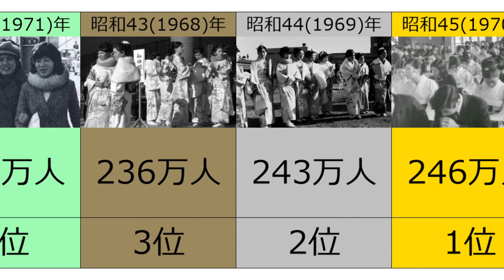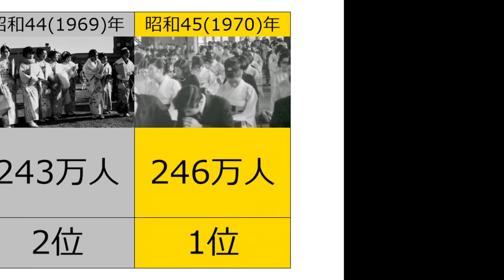新成人が多かった年度ランキングTOP10 少子高齢化が進む日本の現実 社会保障は大丈夫？ 年金はもらえません 医療と福祉が崩壊寸前 失われた30年 日本に未来はあるのか 新しい生き方を考えよう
BGM
甘茶の音楽工房

【関連動画】
うっせぇわをしらない彼氏に歌詞でガチで会話してみた　うっせぇわ替え歌

まさかの上位にはあのドラマが 嵐歴代人気ドラマランキング！この年末は嵐とともにARASHI今までありがとう　大野智 二宮和也 櫻井翔 松本潤 相葉雅紀  人気ドラマ　ラブソング多数 暴风雨 风暴